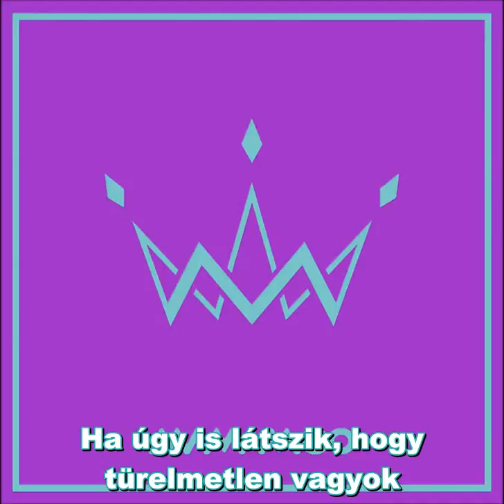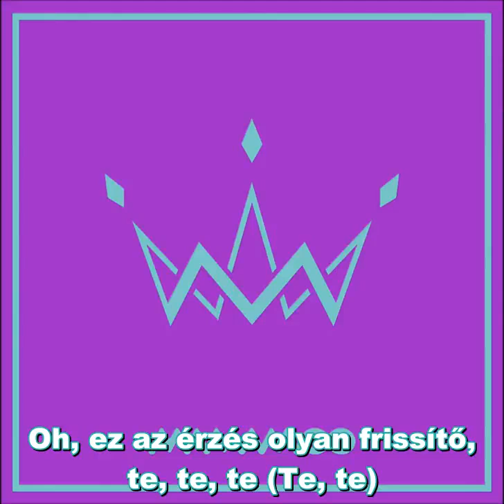Mamamoo - Finally (HunSub - PengSang Team) reupload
A fordítás PengSang Team szellemi terméke.